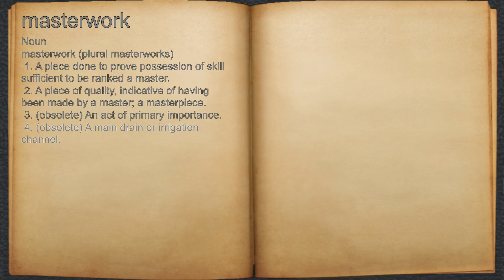What does masterwork mean?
A spoken definition of masterwork.

Intro Sound:
Typewriter - Tamskp